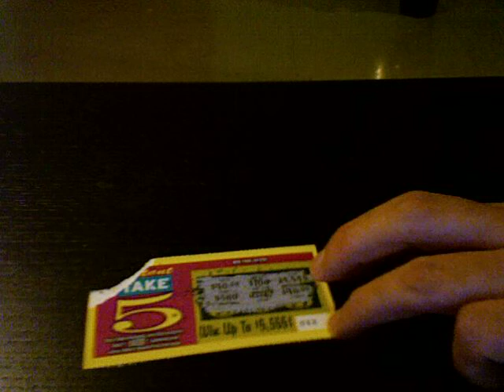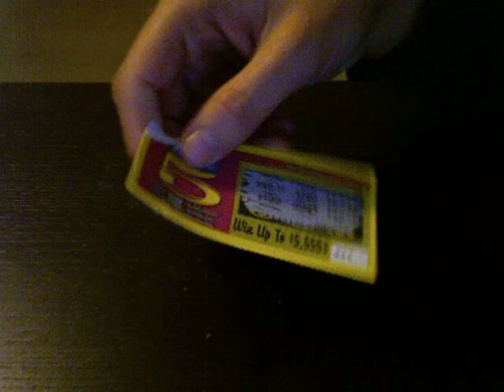Take Five and Happy Birthday New York Instant Win Scratch Lotto Tickets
MrScratchLotto bringing you two tickets once again.  Take Five and Happy Birthday are 2 New York Instant Win Scratch Lotto Tickets.  Tune in and find out if I celebrate my fake birthday with wins on these tickets.